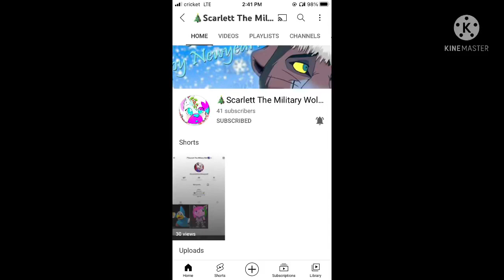A Birthday Shoutout For My Sissy 🎉🎂💓